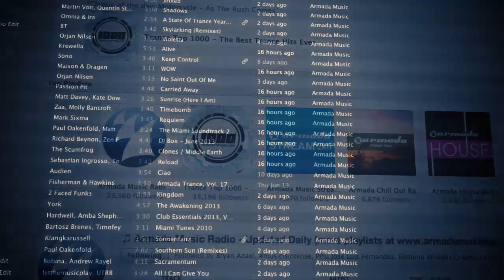Orjan Nilsen Tour Diary (Part 1)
Get your copy of Orjan Nilsen's album 'No Saint Out Of Me' on iTunes

A significant sound, unfolding into 13 originals. An artist album, setting forth something truly unique. For two years, the world has been waiting. And in the summer of 2013, Orjan Nilsen finally hears their call. The #32 DJ in the world and Norwegian studio wizard proudly presents his second artist album. Balancing the power of instinct with the endless options of play, Orjan Nilsen brings us: 'No Saint Out Of Me'.

Including collaborations with Adam Young, Christina Novelli, Senadee, Jonathan Mendelsohn and Natalie Peris, as well as mind-blowing instrumentals, 'No Saint Out Of Me' moves. Two years in the making, it is the long-awaited successor to his first, the 2011 debut album 'In My Opinion'. As a true artist befits, he proceeded his musical journey. Stretching the boundaries of his own imagination, Ørjan Nilsen discovered many new identities to be part of his own. And so, he started an explore them. Ørjan:"I think it was about time I showed another side of myself, a side I've been wanting to unleash for quite some time now! I would say that 98% of the album can be played live, which is quite different from the last album I had."

What hasn't changed, is Ørjan's infinite blend of styles. Pushing trance, techno, electro, pop and house, 'No Saint Out Of Me' takes an open mind. Through the endless diversity of tracks like 'Knobtwister', 'Mafioso', vocal beauties 'In The Air', 'Hurricane', 'Apart', 'Hands' and title-track 'No Saint Out Of Me', it tells you a story of liveliness, growth and endless creativity. And that's exactly what Ørjan Nilsen is about.

Tracklist
Orjan Nilsen feat. Senadee - Hands (Album Mix)
Orjan Nilsen - Mafioso (Album Mix)
Orjan Nilsen feat. Natalie Peris - Saint Out Of Me (Album Mix)
Orjan Nilsen presents OVO - Untouchable (Album Mix)
Orjan Nilsen - XIING (Album Mix)
Orjan Nilsen feat. Christina Novelli - Hurricane (Album Mix)
Orjan Nilsen feat. Adam Young - In The Air (Album Mix)